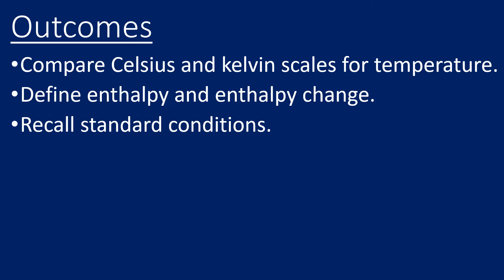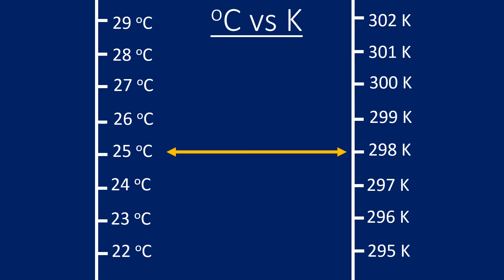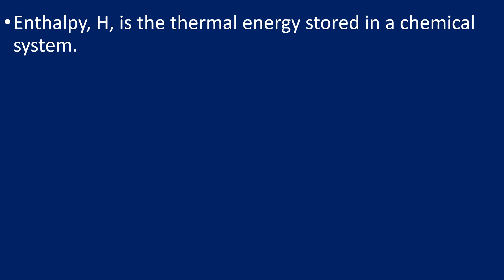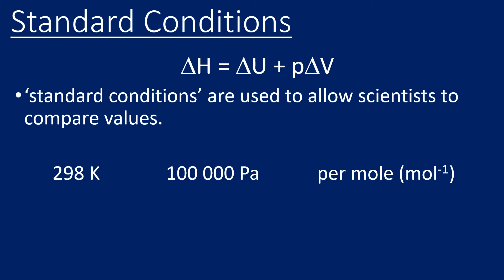BTEC Applied Science - Unit 5 Chemistry - Introduction to Enthalpy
BTEC Applied Science Unit 5 Chemistry. Learning aim A3 first lesson introduction to enthalpy